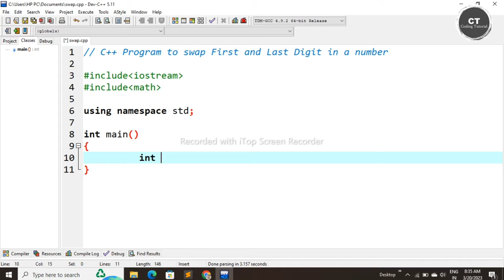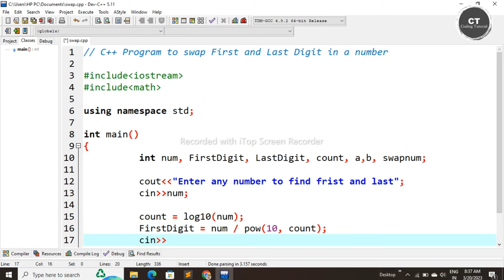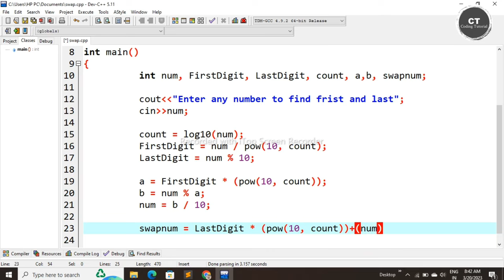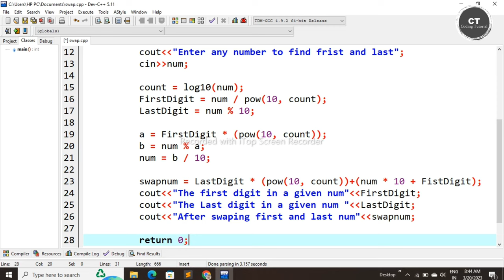Write C++ Program To Swap First And Last Digit In A Number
C Programming